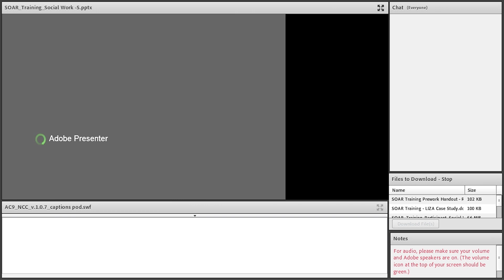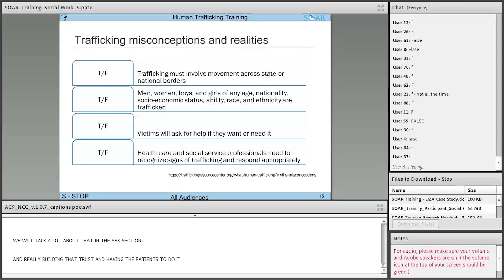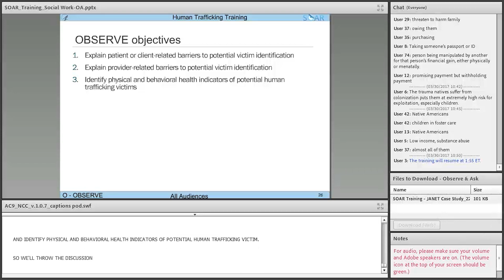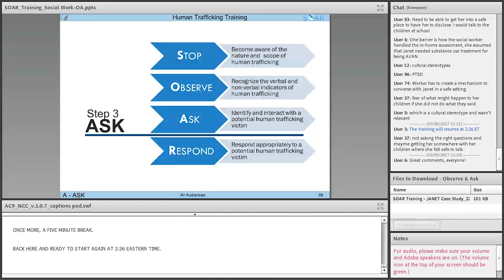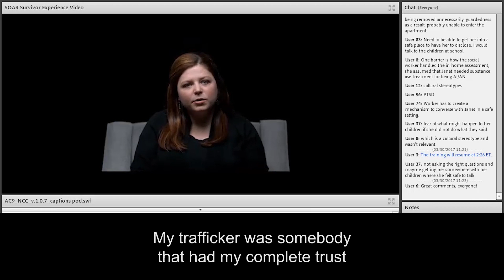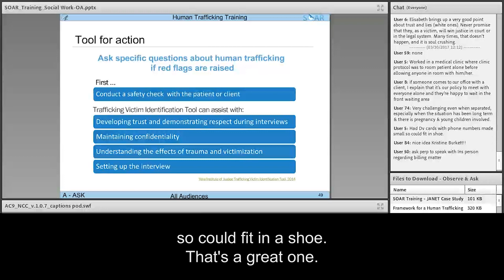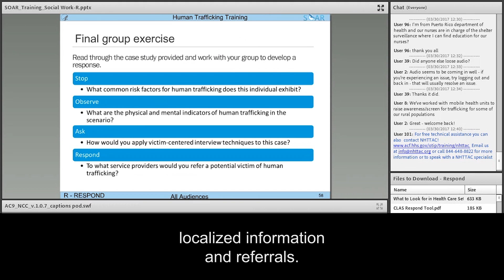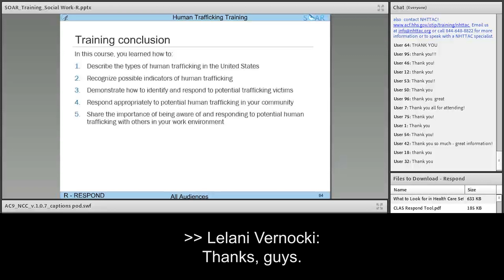Human Trafficking Webinar for Social Workers: SOAR to Health and Wellness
Many victims of human trafficking come into contact with health care and social service professionals and remain unidentified. Potential victims can present with a wide-range of physical and psychological health issues and social service needs. The SOAR to Health and Wellness training aims to educate health care and social service professionals on how to identify, treat, and respond appropriately to potential victims of human trafficking. This webinar was recorded on March 30, 2017.

Recorded webinars are not eligible for continuing education credits.